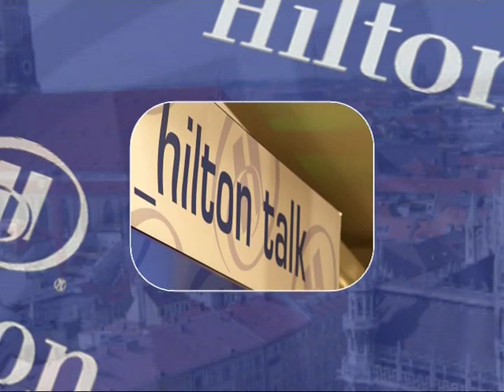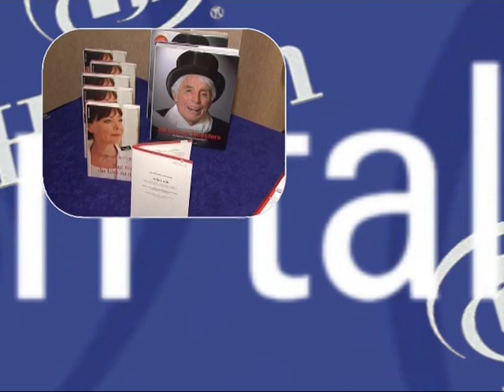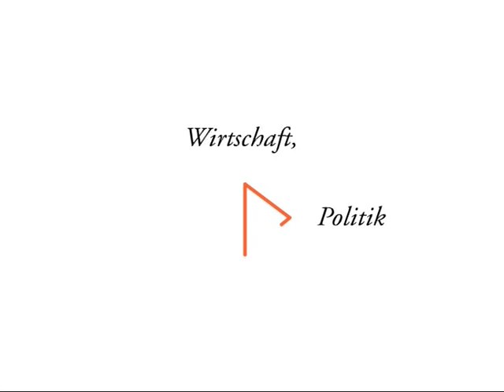Dr. Dirk Ippen im Gespräch mit Michael Märzheuser beim Hilton Talk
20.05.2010, Hilton Talk München: Schöne, neue Arbeitswelt: Modelle für die Zukunft

„Die Medien stöhnen auf einem sehr hohem Niveau”: Gespräch mit Dr. Dirk Ippen, Zeitungsverleger und Gründer der Ippen-Stiftung

Dirk Ippens Verlagskonglomerat gilt als fünftgrößte Zeitungsgruppe in Deutschland. Der promovierte Jurist verlegt unter anderem den „Münchner Merkur“, die „tz“, die „HNA“ und den „Westfälischen Anzeiger“. Trotz seiner beruflichen Affinität zu den Printmedien steht er dem Internet aufgeschlossen gegenüber: Die gegenwärtige Revolution in der Medienbranche bewertet Ippen sogar als „Demokratisierungsprozess“.
Statt weniger „Goliaths“ hätten nun zahlreiche „Davids“ Stimme und Gewicht, sagt der 69-Jährige und spielt damit auf die Möglichkeit der Internetnutzer an, ihre Gedanken und Ansichten jederzeit in Weblogs oder sozialen Online-Netzwerken zu veröffentlichen. Ippen vertritt zudem die Auffassung, dass Verleger in der derzeitigen Situation hellwach sein und unternehmerisch weitsichtig handeln müssten. Andernfalls drohe auch in der schönen neuen Medienwelt der rasante Absturz.